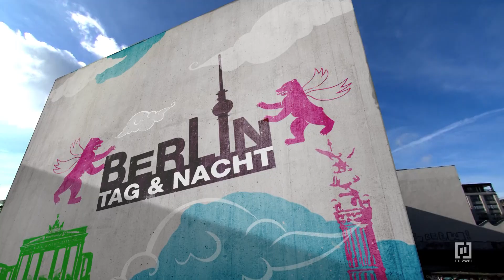Leni & Tom werden beim 👉​👌​ erwischt?! 😳​🙊​ | Berlin - Tag & Nacht #2685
Tom und Leni denken, ganz allein in der WG zu sein. Nach ihrem Techtelmechtel laufen sie in Unterwäsche in die Küche und werden von Joe und Leif erwischt. Was ist das zwischen den beiden eigentlich genau?